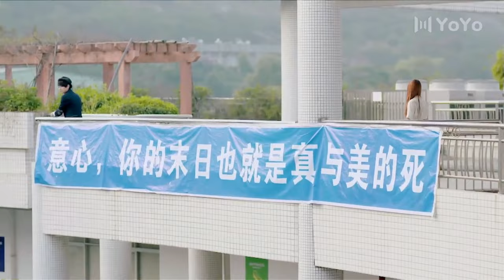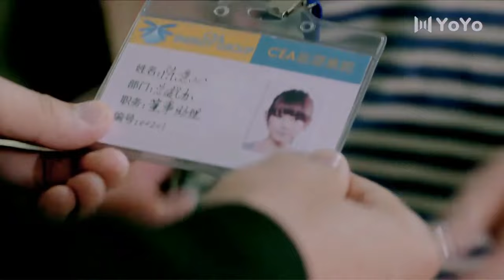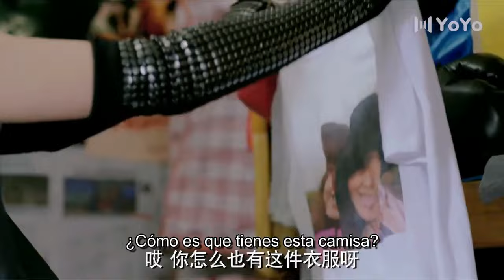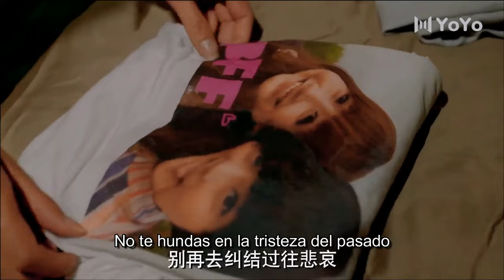【Sub Español】🥰🥰Te echo tanto de menos🥰🥰 Ep03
【Sub Español】🥰🥰Te echo tanto de menos🥰🥰